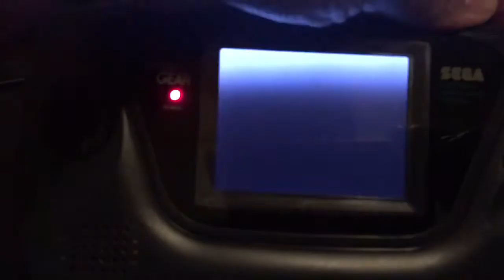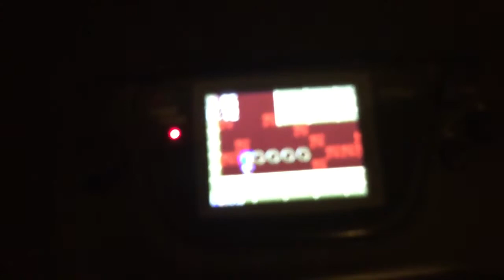Sega Game Gear with scaling & scanlines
Testing the resolutions and scanlines option on a sega gamegear with a new lcd installed